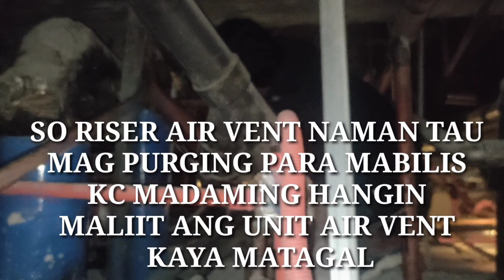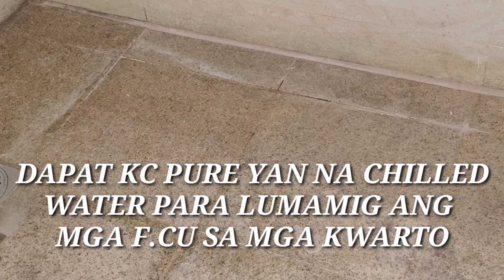MATANDEM TECH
Credits